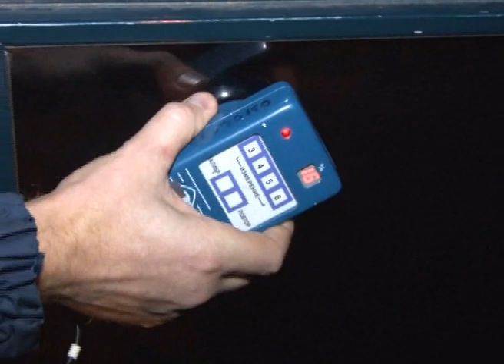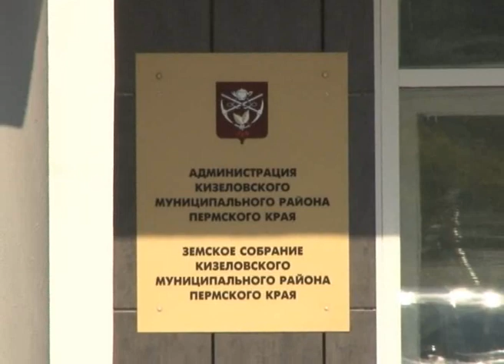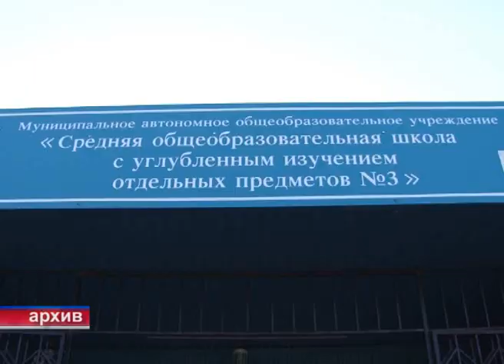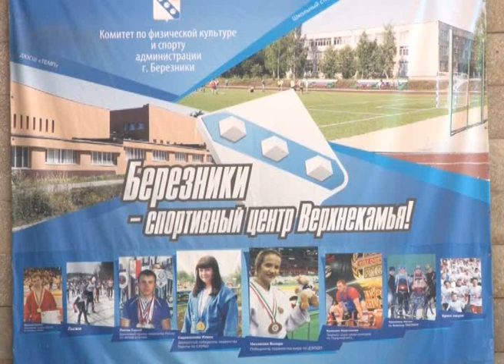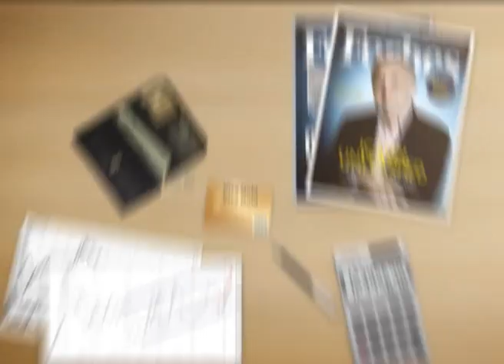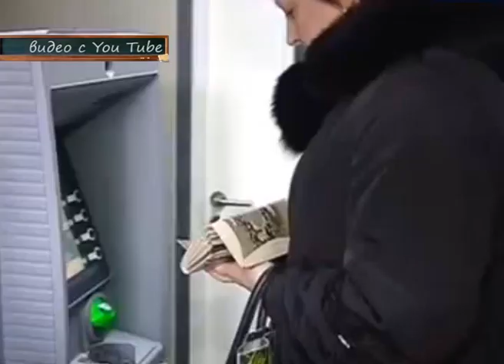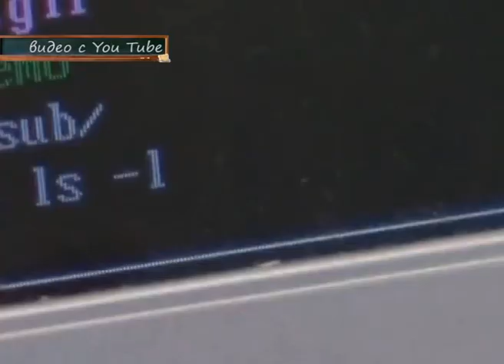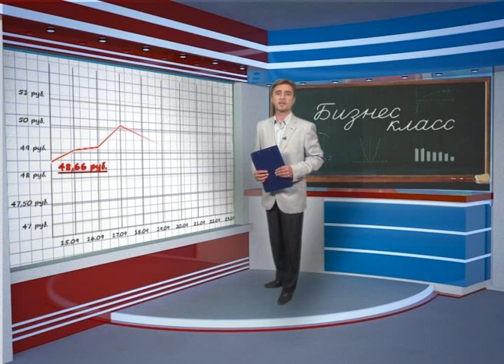599 выпуск Новости ТНТ Березники 22 сентября 2014